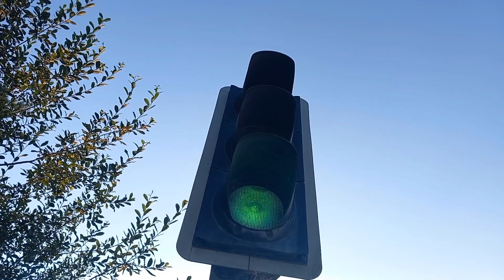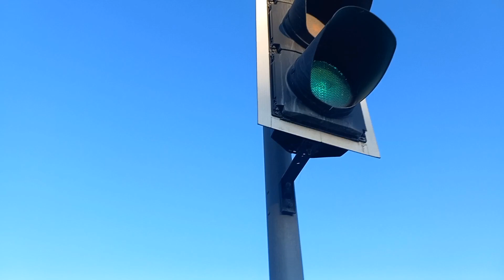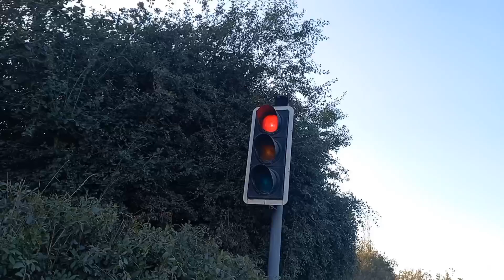the last set of incandescent traffic lights in Newton Abbot in the middle of a quarry!